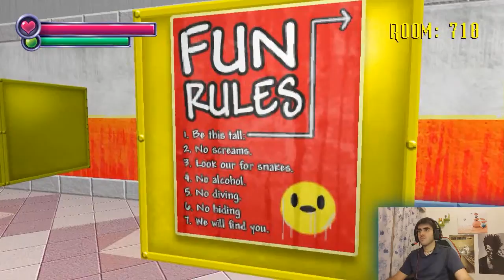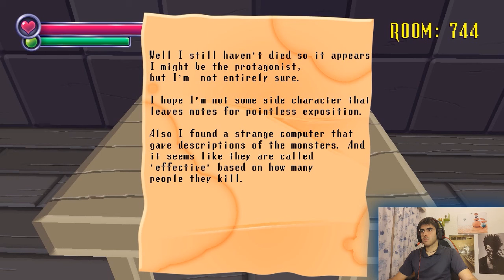Spooky's House of Jump Scares, UN MCDONALD??? (Parte 8)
ROOM 700-800, cuando acabemos el episodio estaremos a un 80% de acabar el juego! con muchas ganas de ver mostraros el final y que disfrutéis como yo, un saludo y hasta el siguiente vídeo!